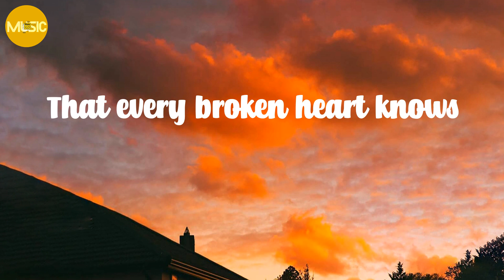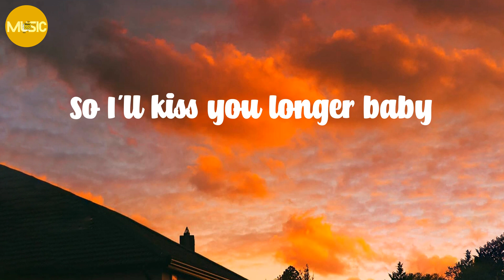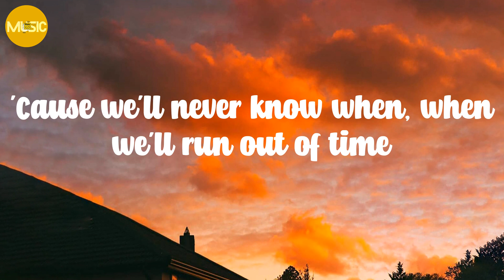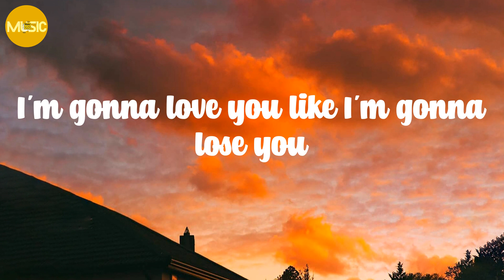Meghan Trainor - Like I'm Gonna Lose You (Lyrics)